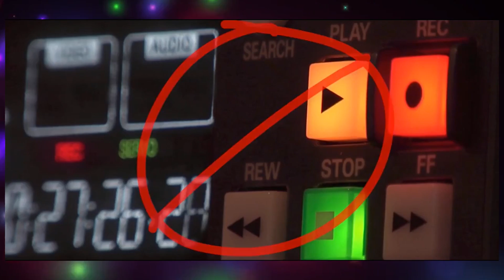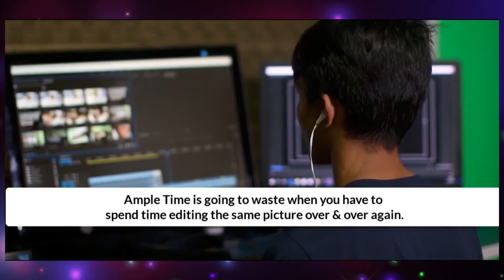🔥🔥🔥8000+ Virtual HD-Video Backgrounds & HD-Image Backgrounds | WOW Backgrounds 2.0 PLUS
8000+ Virtual HD-Video Backgrounds & HD-Image Backgrounds for Professional Online Meetings & Webinars, One-click compatible with Zoom, Microsoft Teams, Meet & Skype.

2000+ Virtual Video Backgrounds
5000+ Virtual Image Backgrounds in 4 Variations
 1500+ Multi-Purpose Video Templates

Features and Benefits:
- 2000+ Most Realistic Virtual HD Video Backgrounds (One-Click Compatible)

- 5000+ Virtual Super HD Backgrounds well categorised in 4 Variations and 60 Niches

- Compatible with Zoom, Skype, Microsoft Teams & Google Meet

- 1500+ Emotion-wise categorized HD Video Templates to make Spectacular Videos

- Each content is professionally Designed by a Team of Graphic Designers

- Impress your viewers in a Unique Way

- Make your Virtual meetings way more professional

- Close more Sales than ever by looking more professional

- Can USE these Backgrounds with or without Green Screen

- 24/7 Online Membership (downloadable)

- Unlimited Commercial Rights